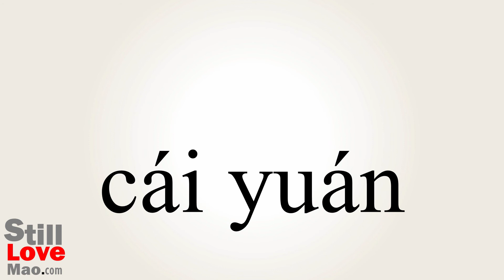How to Say Retrenchment in Chinese